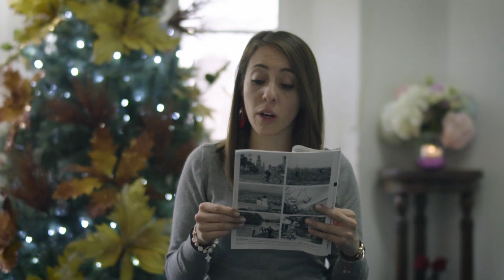Aprobaron la Ley de Financiamiento - ¿Y ahora qué?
Llegó la navidad, pero nosotros ya estamos pensando en cómo vamos a cumplir las promesas de año nuevo. De navidad el presidente Duque nos trajo una ley que permite meterle a Colombia el empujón financiero necesario para generar más empleos y disminuir la pobreza.

De parte de todo el equipo de ¿Y ahora qué? les deseamos buñuelo y natilla.

¡Feliz navidad!